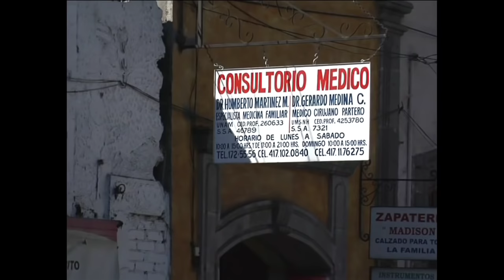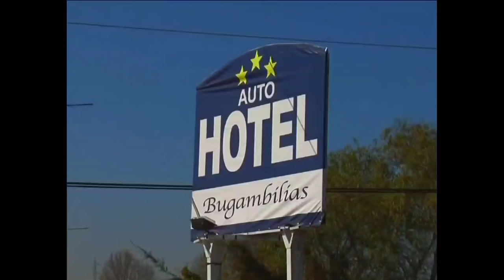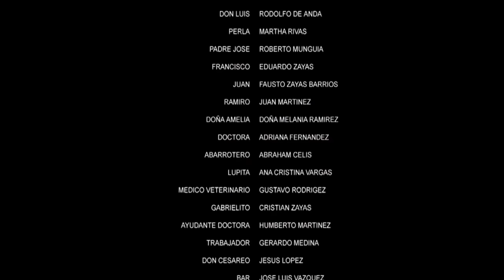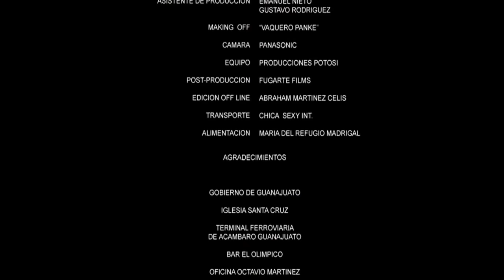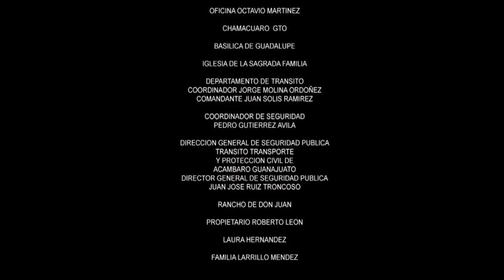🎬 El Cacique - Ultima Pelicula De Rodolfo De Anda © 2020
EL CACIQUE - "La Mano De Dios"
Última Pelicula De Rodolfo De Anda
QEPD Julio 6, 1943 - Febrero 1, 2010

Esta película como todas las demás que hemos producido se han grabado con un crew profesional. Las armas, sangre y maquillaje es de utilitaria y efectos especiales. Ninguna persona o animal fueron lastimados durante la filmación de esta película.

© 2020 PRODUCCIONES HEREDIA
© 2020@HEREDIATV
© 2008 PRODUCCIONES LOPEZ HERNANDEZ

PRODUCCIONES HEREDIA y HEREDIA TV

MUCHISIMAS GRACIAS
ATTENTAMENTE
JESUS HEREDIA LOPEZ

PELICULA DE DRAMA Y SUSPENSO LA MANO DE DIOS

Directed by
Arturo Martinez Sanchez

Writing Credits
Arturo Martinez ... (writer)

Produced by
Jesus Lopez Hernandez  ...  producer

EL CACIQUE - "La Mano De Dios" - Pelicula Completa

Con:
Rodolfo de Anda
Roberto Munguia